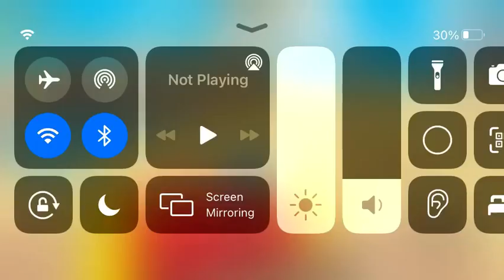Getting the golden chest in play together😱